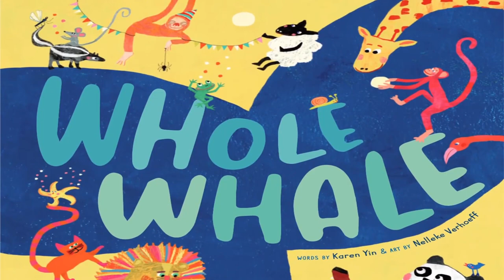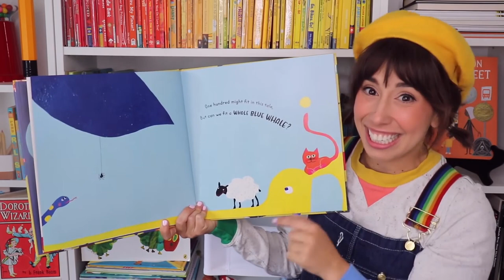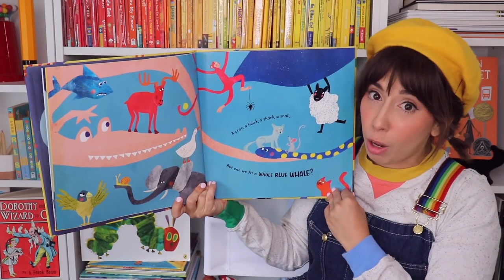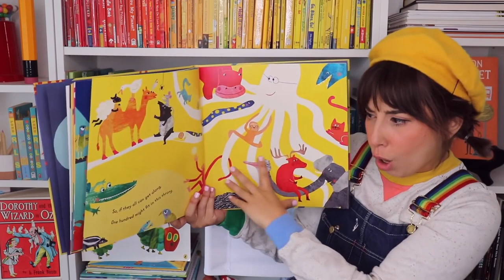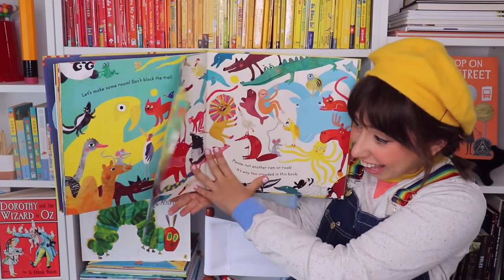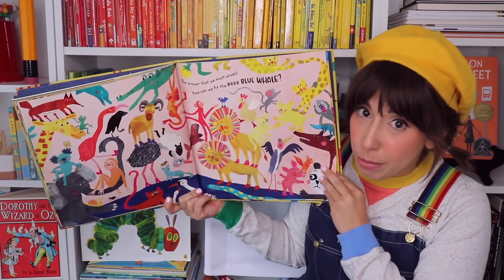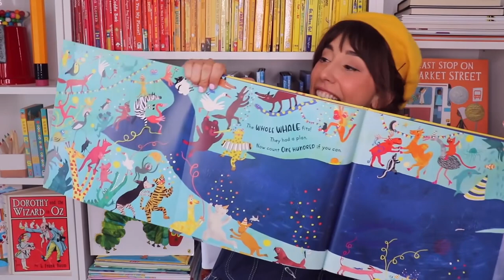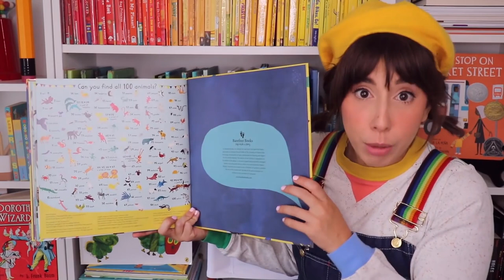Llama Kids Yoga + Storytime! Enjoy yoga with the Llama and their friends on the farm!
Featuring a story from @BriReads! Welcome to @yogapalooza. Enjoy a full episode of a llama musical yoga adventure. Our videos entertain, strengthen and calm kids and their adults! :)

🧘Your magic wand for calm, check out the complete Yogapalooza kit

About Yogapalooza - Your One-Stop Adventure in Kids Yoga & Mindfulness
Our channel combines yoga and storytelling, making it an ideal place for kids to learn and enjoy. Teacher-approved positive screen time! Dance, move, stretch, sing, play, and relax with Yogapalooza! Positive screen time!

Join the Yogapalooza community for daily yoga fun!